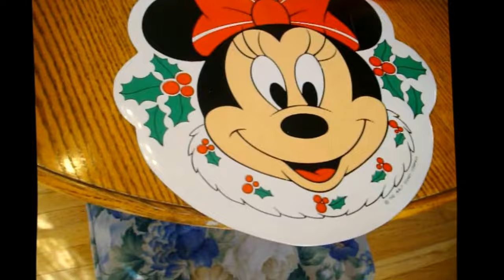Christmas decorations 2017, House Tour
This is one of 5 videos of our massive amount of Christmas decorations, This one is a house tour of most of the decorations. There is also video of a tour of our family room with a massivive amount of Mickey Mouse, Minini and friends, plus 3 videos of us decorating our trees in our Victorian living room tree, our Mickey and friend stree and a glittery pink tree in our daughter's room.

What is my channel? I post frugal, gluebooks, scrapbooks and organizing videos.